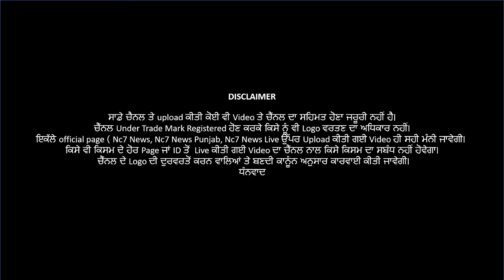DeepSidhu Arrested by Delhi Police || Delhi Police First Exclusive Statement Disclose || Nc7 news